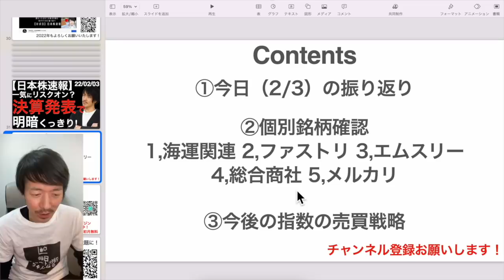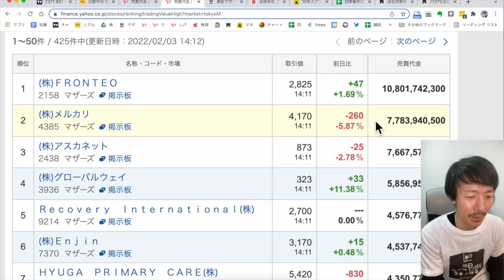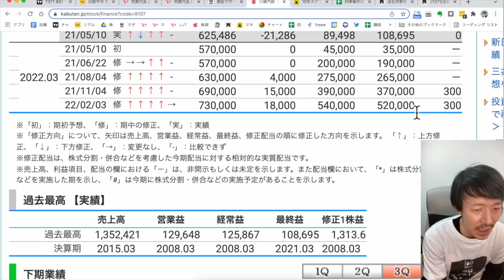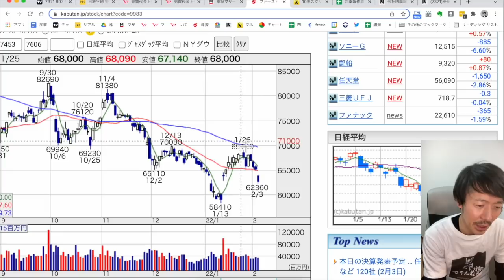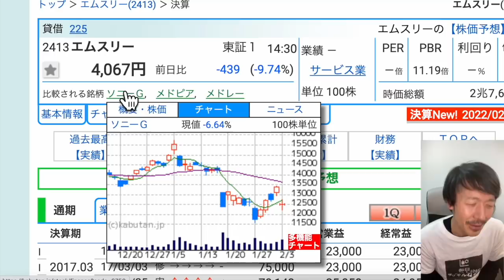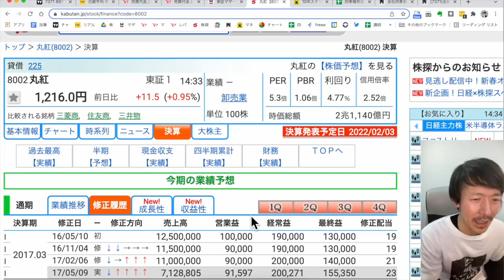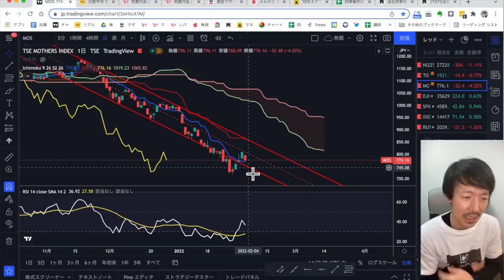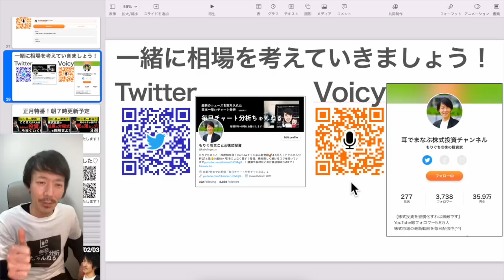【日本株速報】22/02/03 一気にリスクオン？決算発表では明暗がくっきり！マザーズは再び暴落？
00:55 ①今日の振り返り
03:06 個別銘柄①海運関連
05:06 個別銘柄②ファーストリテイリング
05:54 個別銘柄③エムスリー
07:39 個別銘柄④総合商社
09:35 個別銘柄⑤メルカリ
10:08 指数の売買戦略

▶最新記事：あえての地味株を選定！お宝株の逸材？全研本社（7371）

1/27よりオーディオブックが聴き放題に！